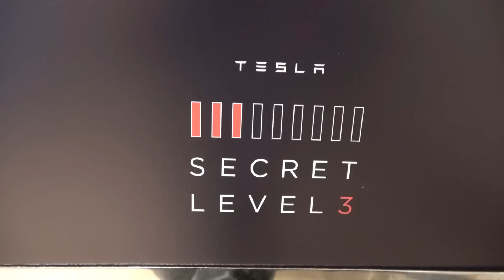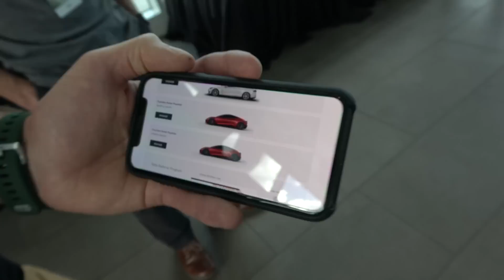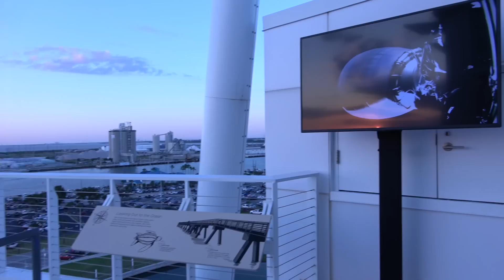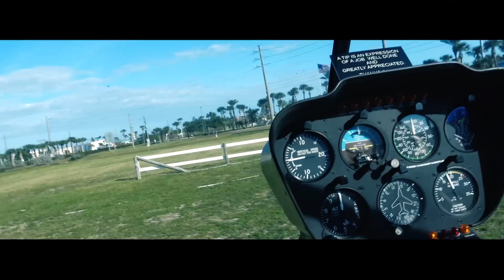Best Way to Watch a SpaceX Rocket Launch!